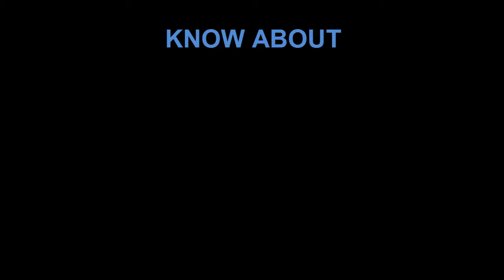Toucan Shows Off for the Camera in Brazil - reaction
Yet Another Animal video called " Toucon Show off for the Camera in Brazil" has gone Viral. In this video I react to to that video.

On a highway in Sao Paulo Brazil a Toucan showed up In front of camera installed there for Monitoring Traffic.

This Video was Captured in the days of Christmas then was uploaded in the month of February.

Now it has suddenly gone viral through the Power of Sharing.

Toucan is a Colourful bird and is home to South America's Tropical forest. Toucan is famous for its bill.